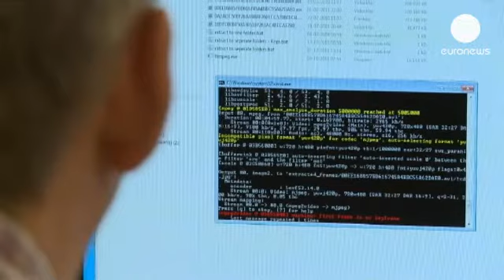Usa: gang di hacker ruba 45 milioni di dollari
Sgominata negli Stati Uniti un'organizzazione impegnata in una serie di cyber-rapine internazionali. Rubati in 27 Paesi circa 45 milioni di dollari, pari a oltre 34 milioni di euro Sette gli arresti. Un'ottava persona, considerata la mente della gang, è stata uccisa nella Repubblica Dominicana in aprile.

I prelievi, venivano effettuati con carte di credito clonate emesse da due banche, la Bank Muscat in Oman e la Bank of Ras al Khaimah di Abu Dhabi. Grazie ai dati ottenuti, gli hacker avevano eliminato ogni limite di prelievo fondi.

Una frode di proporzioni colossali cominciata a dicembre. Il 19 febbraio, in sole dieci ore a New York, la gang ha ritirato 2 milioni e 400 mila dollari, più di 1 milione e 800 mila euro.